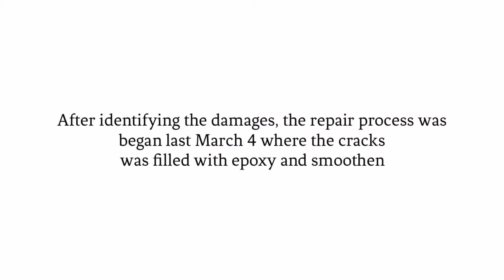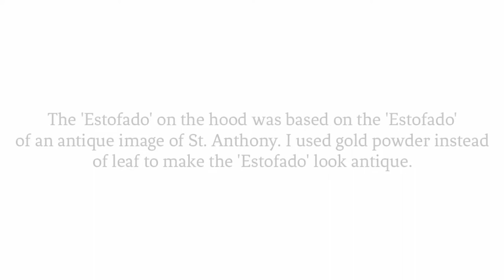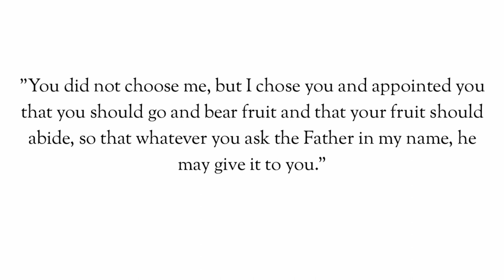SAN ANTONIO DE PADUA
A short documentary of the re-encarna of the image of St. Anthony of Padua venerated at the parish dedicated to him in Brgy. Batong Malake, Los Baños, Laguna